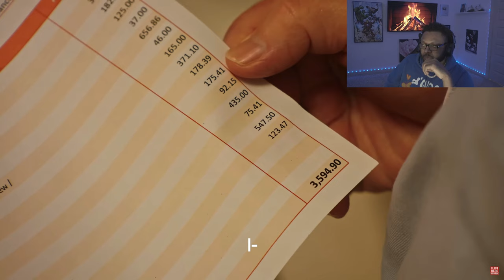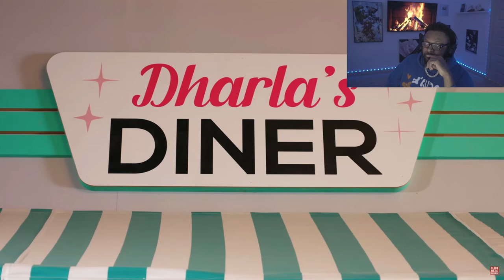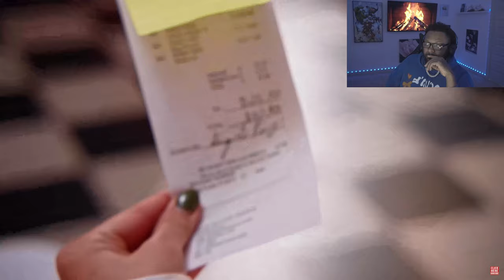Dhar Mann: SPOILED TEEN Yells At WAITRESS On Her Birthday *REACTION*